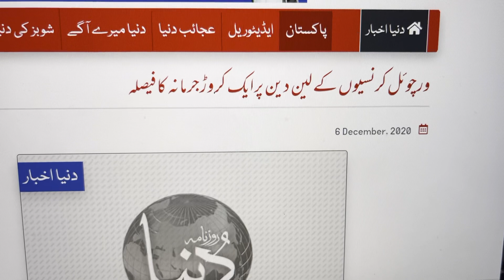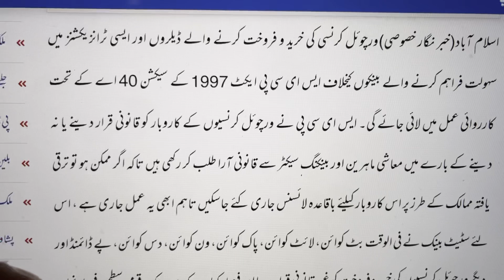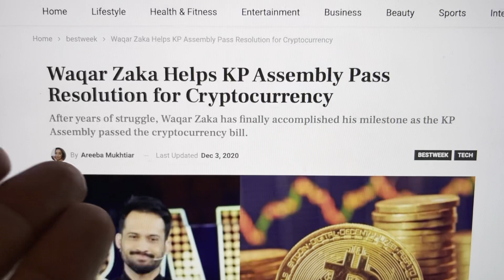Dare for Dunya News | Challenge to Dunya News